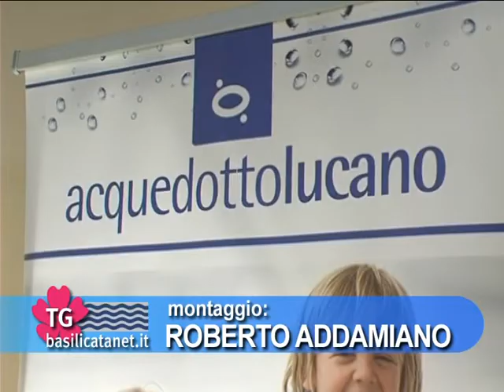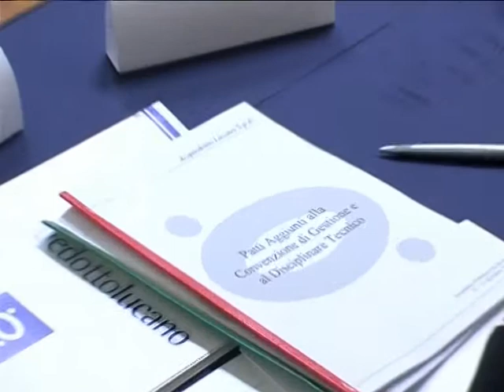NASCE UN NUOVO PATTO TRA ACQUEDOTTO LUCANO SPA E LA REGIONE BASILICATA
Approvato all'unanimità il piano degli investimenti per migliorare il servizio idrico integrato per i prossimi quattro anni